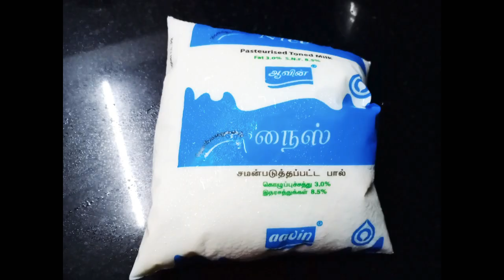Easy Mango ice-cream - No cream needed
Enjoy this lockdown summer with delicious mango ice-cream.